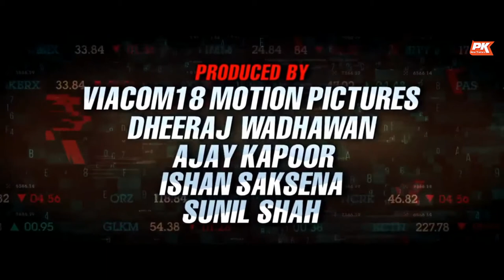Baazaar - Official Trailer | Saif Ali Khan, Rohan Mehra, Radhika A, Chitrangda S | Gauravv K Chawla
Director: Gaurav K. Chawla

Screenplay: Nikhil Advani

Producer: Nikhil Advani

Music composed by Yo Yo Honey Singh, Bilal Saeed, Kanika Kapoor,

Amaal Mallik, Tanishk Bagchi, Sohail Sen, John Stewart

Production companies: Viacom18 Motion Pictures, Emmay

Entertainment